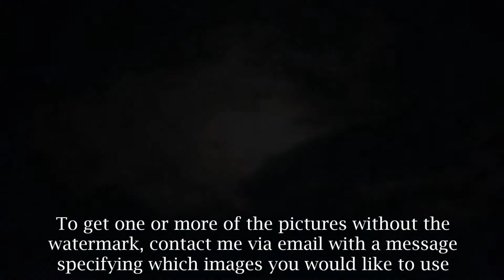Sky Snapper Photos Promotional Video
A little promotional video I made for my amateur photography project! :D

All the photos are currently hosted online with watermarks, but if you would like to use any of these photos just shoot me an email listing which specific photos you would like to use and I will send you the watermark-free versions (all I ask is that you give credit to Sky Snapper Photos wherever the pictures are used). Hope you all like what you see! ^_^